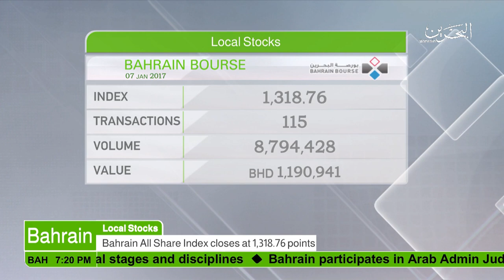البحرين : Bahrain English News Bulletins 07-01-2018